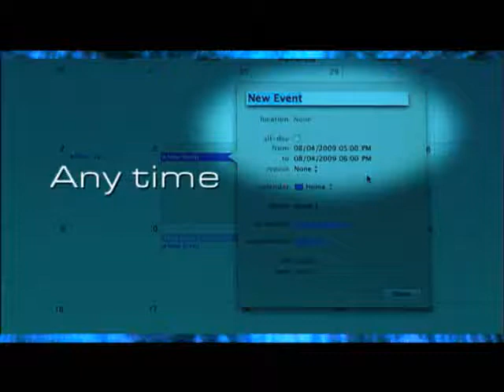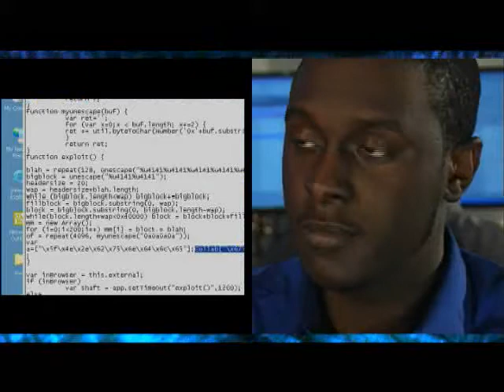The World of Cyberspace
Northrop Grumman gives you the edge in a cyber world where enemies attack networks 24/7 — and can take over powerfully defended systems. Our experts provide the most advanced, integrated Cybersecurity solutions across all domains for the U.S. military, civilian government and private industry.